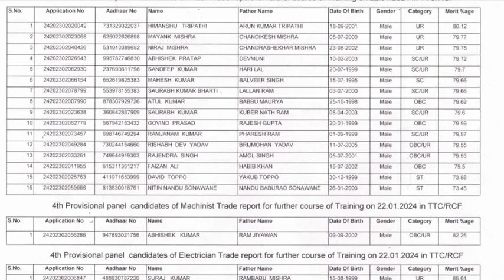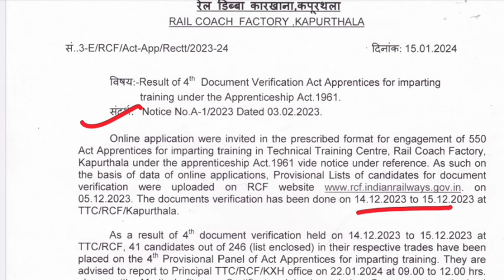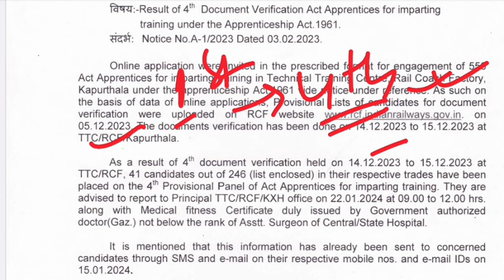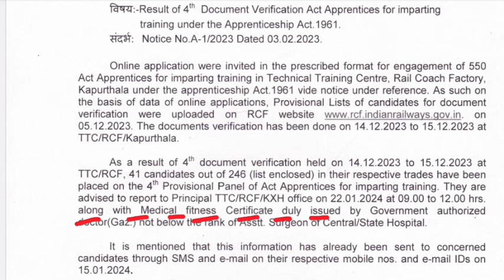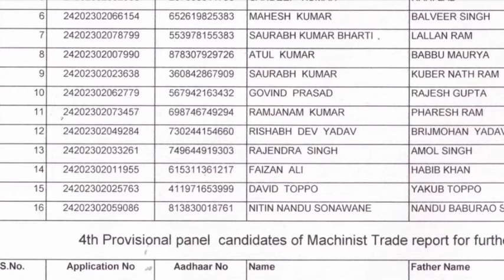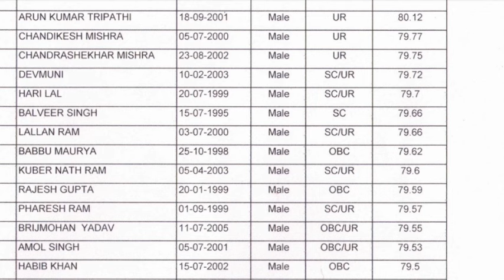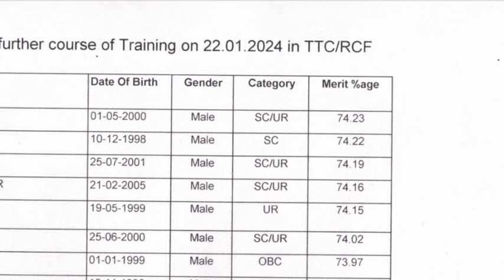Railway Apprentice 2024 | आ गयी रेलवे अप्रेंटिस की Merit List & Cutoff देखिये, इतना % पर Selection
Railway Apprentice 2024 | आ गयी रेलवे अप्रेंटिस की Merit List & Cutoff देखिये, इतना % पर Selection हुआ

Railway RPF Solved Paper
1. *Constable*
2. *RPF SI*
3. *RPF Constable PWB*

1.*Railway All Exam Maths 10000+ Questions*
2.*Railway All Exam Reasoning 8700+ Questions*
3. *Railway Saar Sangarh*